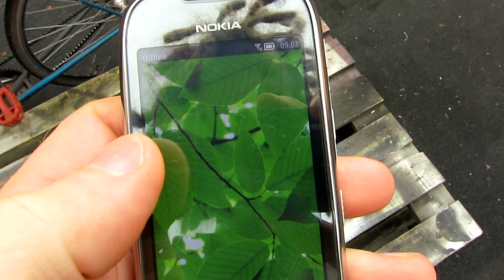Nokia C7 (RM-675) faulty power button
Nokia C7 broken power button with a broken power button.